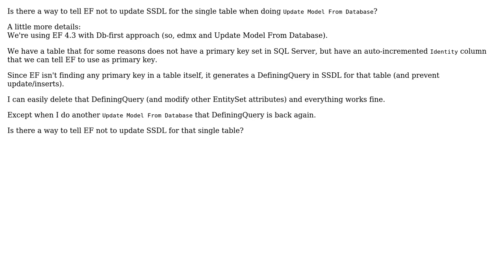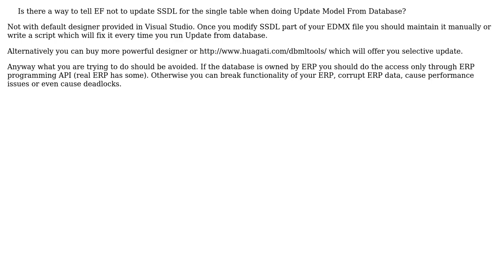How to deny EF update model from database for certain tables?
With thanks & praise to God, and with thanks to the many people who have made this project possible! | Content (except music & images) licensed under CC BY-SA | Music | Images & others | With thanks to user Shaddix user Ladislav Mrnka and the Stack Exchange Network Trademarks are property of their respective owners. You are responsible for your own actions.